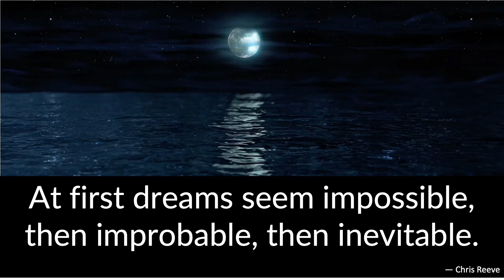impossible to inevitable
At first, dreams seem impossible, then improbable, then inevitable. ― Chris Reeve